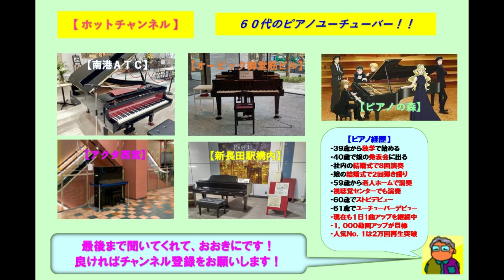【堺市役所】童話・唱歌メドレー（2023 10 07）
☆４回目となる堺市役所のストピで初期の「童話・唱歌メドレー」を弾いてみた。
演奏曲の４曲は全てアレンジのショートバージョンです。
１．赤とんぼ
２．ふるさと
３．花
4．夏の思い出
懐かしい曲になるので、懐かしみながら楽しんで下さい。
ここのストピはカワイのグランドピアノで市役所の高層階に設置されており音色と響きも良かったです。

３９歳からピアノを独学で始め、今までに社員の結婚式で８回ピアノ演奏を行い、娘の結婚式で２回のピアノ弾き語りを行いました。